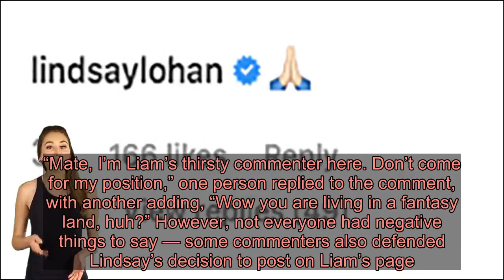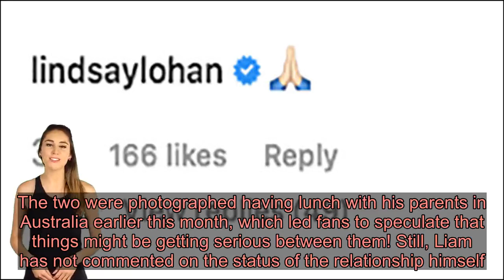Lindsay Lohan Trolled After Leaving Liam Hemsworth Another Flirty Instagram Comment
It looks like Lindsay Lohan is still trying to get noticed by Liam Hemsworth — because she returned to the comments section of his Instagram page with another message!    Liam Hemsworth posted a series of new surfing photos to his Instagram page…and Lindsay Lohan took notice! She commented on the photo with a ‘praying hands’ emoji, and fans definitely took notice. “Mate, I’m Liam’s thirsty commenter here. Don’t come for my position,” one person replied to the comment, with another adding, “Wow you are living in a fantasy land, huh?” However, not everyone had negative things to say — some commenters also defended Lindsay’s decision to post on Liam’s page.     “Can’t a girl comment without people overthinking that she wants to hop on his meat?” one person wrote. Someone else added, “Post any emoji you want, babe.” Of course, this is not the first time that Lindsay has shown interest in Liam. Back in September, a photo of Liam hanging out in Australia popped up on Instagram, and Lindsay commented, “Why didn’t we meet in Sydney or Bondi?!” At the time, Lindsay was in Australia, herself, while filming The Masked Singer.  Shortly after making the flirty comment, Lindsay publicly admitted that she was single after recently going through a breakup. Of course, Liam also ended his longtime relationship with Miley Cyrus this past summer, too.   However, in recent weeks, Liam has been linked to an Australian model named Gabriella Brooks. The two were photographed having lunch with his parents in Australia earlier this month, which led fans to speculate that things might be getting serious between them! Still, Liam has not commented on the status of the relationship himself. He was previously photographed hanging out with actress, Maddison Brown, in NYC.